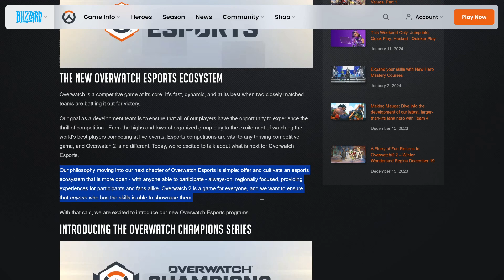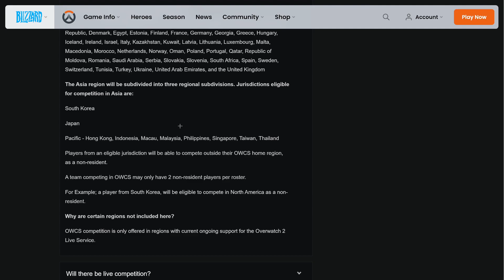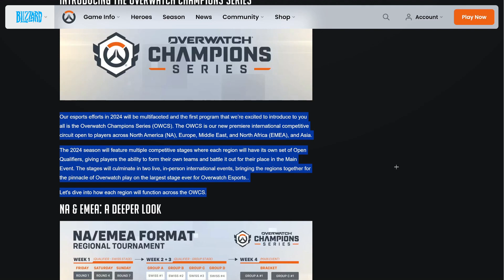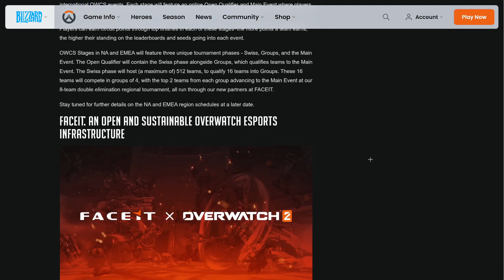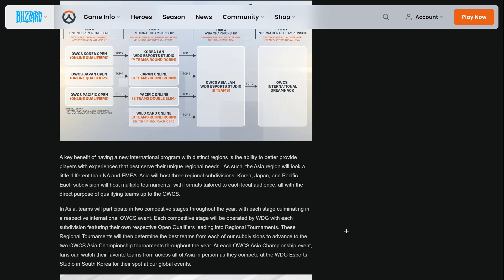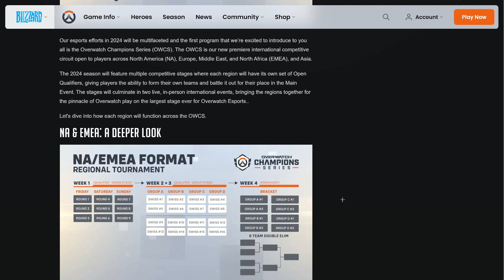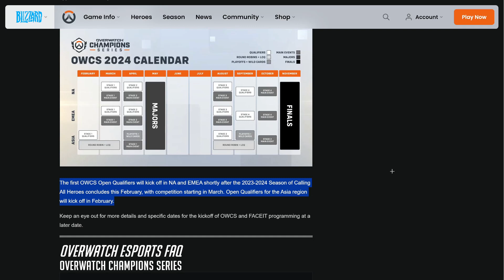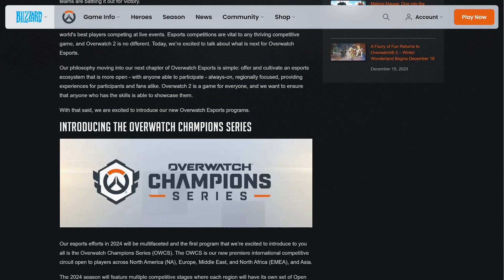Overwatch Champions Series: The Future of Overwatch Esports Revealed - First Reactions and Thoughts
It's finally here, the announcement we've all been waiting for: The Overwatch Champions Series. Today, I'm taking a break from my adventures in Baldur's Gate and sharing my initial thoughts on the new format for Overwatch Esports.
Join my Pickem Leaderboard Using This ID:
ID: ntc-pickem-crew